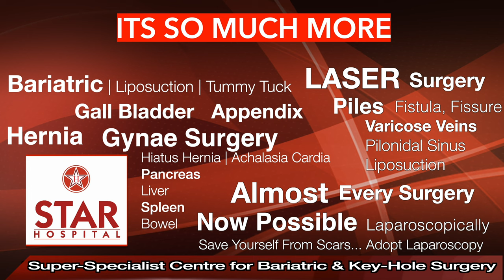Best Hernia Hospital In Panchkula | Best Hernia Treatment Panchkula | Best Hernia Doctor Panchkula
Best Hernia Hospital In Panchkula | Best Hernia Treatment In Panchkula | Best Hernia Doctor In Panchkula | Patient Review

Searching for Best Hernia Hospital In  Panchkula?
Here you are at best place for Hernia Treatment In  Panchkula    . Listen to our Patients Reviews who chose Dr. Jasmeet Ahluwalia (MASTER LAPAROSCOPIC SURGEON) as their Hernia Doctor In  Panchkula.

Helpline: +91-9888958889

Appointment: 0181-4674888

Advantages of Laparoscopic Hernia Repair over open surgery:
Quicker recovery.

All kind of hernia can now be treated using laparoscopy:

Inguinal Hernias
Ventral Hernia / Incisional Hernia
Diaphragmatic Hernias

Causes of Hernia:

The cause is not always apparent but may include:
Prolonged cough
Prolonged constipation
Urinary difficulty
Strenuous activity
Pregnancy

Complications

Prevention

High-fiber food
Avoid lifting heavy objects
Quit smoking

Diagnosis
Examination by doctor
USG
CT
MRI

Treatment

VENTRAL HERNIA

Symptoms

Hernia Surgery Cost In Panchkula